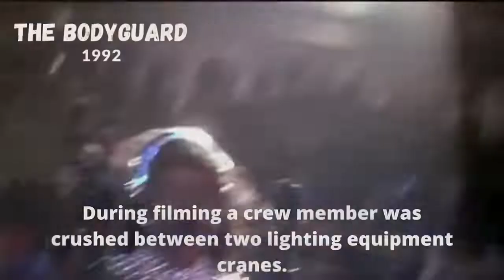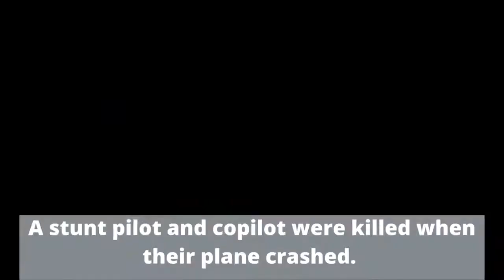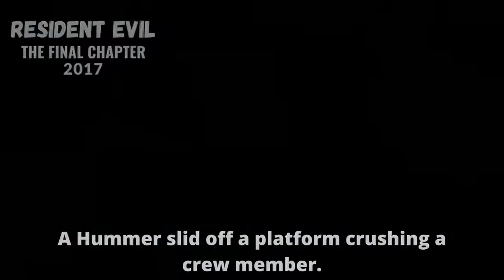The MOST DANGEROUS MOVIES Ever Made - The DARK SIDE of HOLLYWOOD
Movies are one of the greatest tools of education and entertainment that we have, but is the cost of making these blockbusters too high? Here are 15 movies where people paid the ultimate price.

HAVE FUN TODAY!!! 🥳

🛍Get Something For Everyone At Painted Box - From Books, Craft Supplies, DVDs, Puzzles, Games, Playkits, Home Decor, & More!

🕋For more information about BOXABL and to get $100 to $1000 off your purchase

Grow your YouTube Channel with TubeBuddy 💯Did You Know